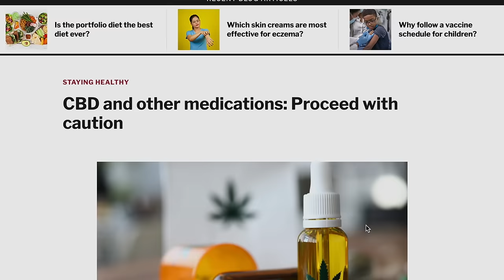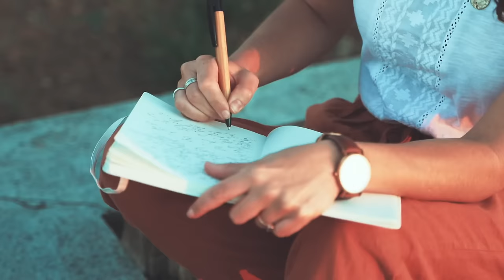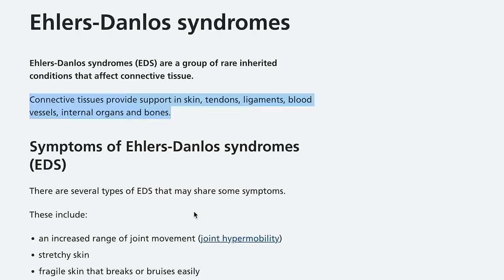Autism and Marijuana - Positive Lived Experience With THC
Why are so many autistic people stoners? Today we are diving into the positive lived experience of autistic people using THC medically and recreationally.

I AM NOT A DOCTOR - Please consult your local laws or a medical professional on these experiences. This is not intended to encourage any use, there are many potential dangers to substances and may have some serious interactions with medication. Cannabis can be physically and psychologically addictive and is a banned substance in many countries.

Chapters:
00:00 THC Explained
04:45 Social Reward
06:21 Emotional Enhancement
07:43 Appetite and Taste
08:46 Mental Illness Support
09:37 Open-minded
11:27 Sensory Enhancement
12:07 Unmasking?
13:21 Pain Relief
13:43 Insomnia and Nightmares